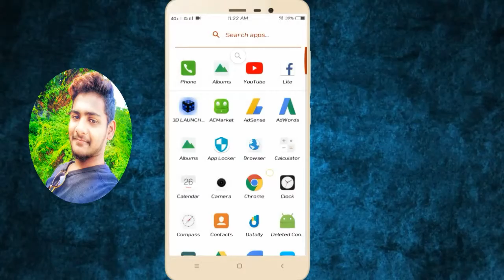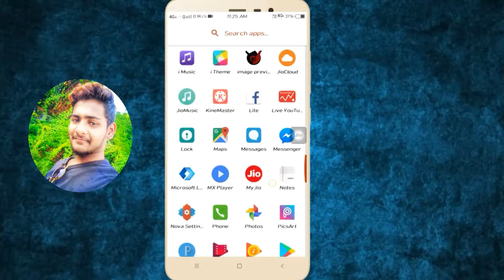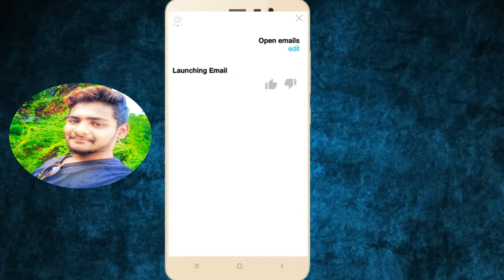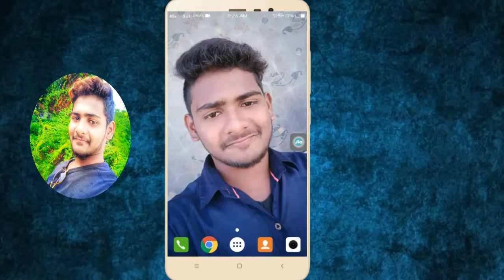Jio New update..! 2018 ,Jio assistant new update 2018 Telugu ||Ganesh koppari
Jio New update..! 2018 ,Jio assistant new update 2018 Telugu ||Ganesh koppari || Jio new update Today
Jio update telugu 2018!
Jio New Jio voice assistant update Telugu 2018

Jio assistant new update Telugu 2018!
How to enable Jio assistant any android device telugu 2018..
And support me friends... Tq.